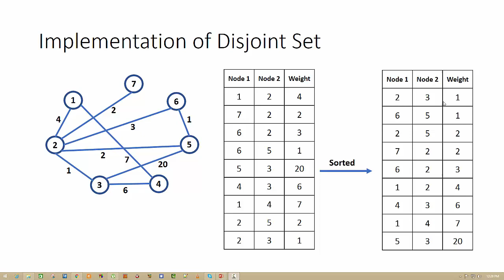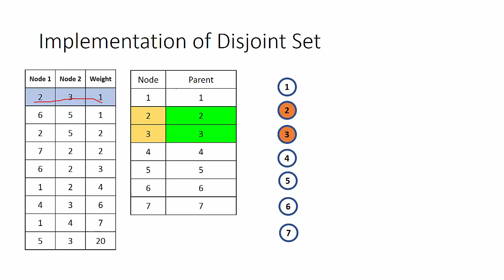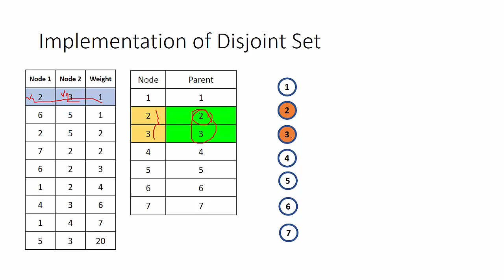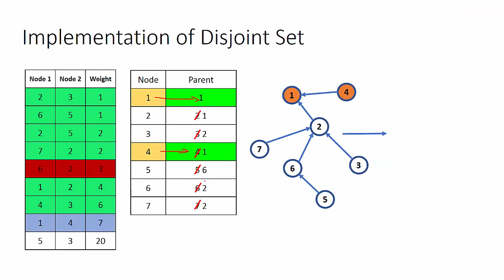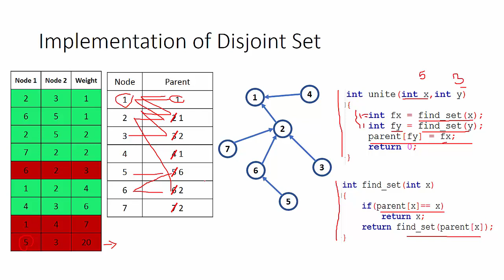13 Kruskal Algorithm Part 2